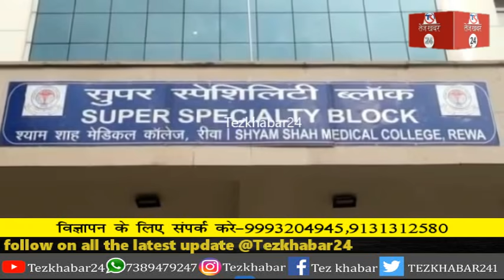रीवा में प्रदेश का पहला मामला: कोविड हुआ नहीं फिर भी युवक हो गया ब्लैक फंगस का शिकार...